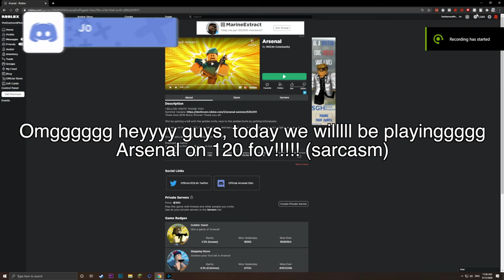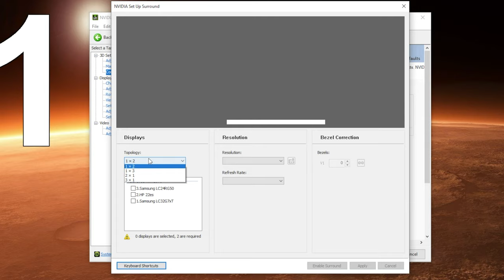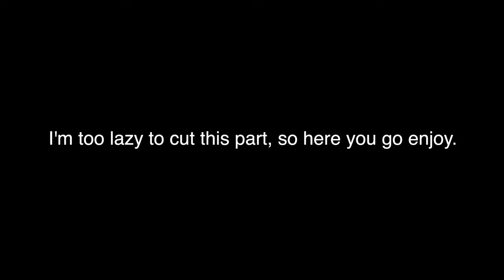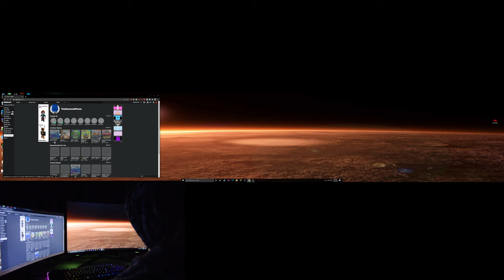Playing Arsenal With 3 Monitors!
I saw someone did this on Minecraft, but not really on Roblox Arsenal. So I decided to try to play Arsenal with 3 monitors! This was honestly quite fun but uncomfortable at the same time, makes me dizzy. This is almost playing on those 49" Ultrawide monitors, but this is much wider around 80 inch, i guess?

- CPU : Intel Core i5 8400
- GPU : Nvidia MSI RTX 2070
- Ram : 16GB DDR4 Ram
- Motherboard : MSI Gaming Plus
- Storage : 1TB Samsung 970 evo, 2TB WD & 4TB X300 Toshiba
- Keyboard & mouse : Razer Huntsman Mechanical Keyboard & Steelseries Rival 600
- Monitor : Samsung Odyssey G7 32" 240Hz / Samsung 24" CRG5 144Hz / HP 22es 60Hz

Software 💻
- Final Cut Pro
- Photoshop CC

- CPU : Intel i5-8250U 1.4 Ghz
- Ram : 8GB LPDDR3
- SSD : 128 GB SSD
- Display - 13.3‑inch (diagonal) LED-backlit display with IPS technology; 2560x1600 native resolution at 227 pixels per inch

1. Monkeys Spinning Monkeys
2. Sneaky Snitch
3. Wii Shop Channel Music